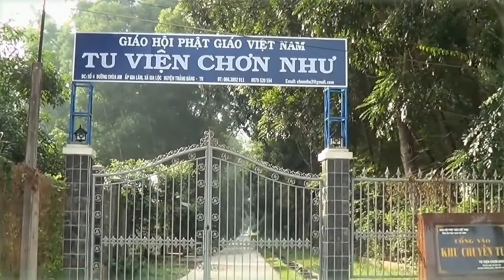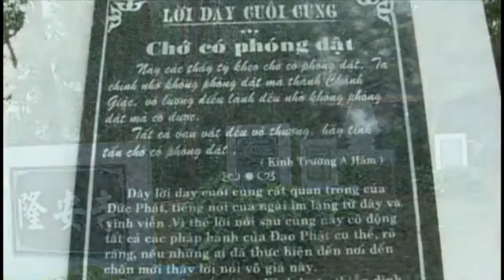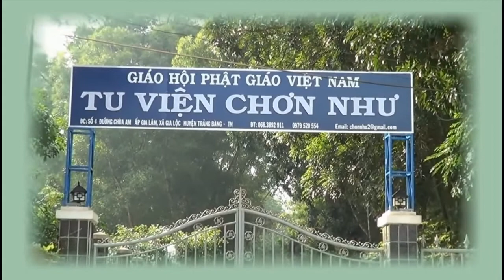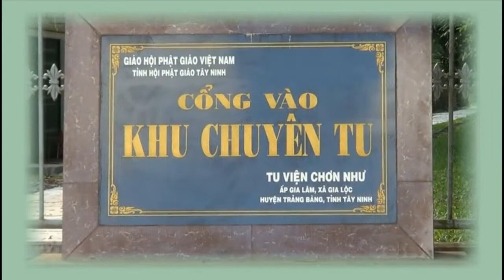Giải Đáp Phật Pháp: So Sánh Văn minh Ấn Độ với Văn minh Trung Quốc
Văn minh Ấn Độ ưu việt hơn Trung Quốc nhờ có bậc tu chứng là đức Phật Thích Ca Mâu Ni
Pháp Phật Nguyên Thủy - Trưởng Lão Thích Thông Lạc
Làm chủ Sanh, Già, Bệnh, Chết - Tự Lực và Trí Tuệ
      Văn minh Ấn Độ xác định một thân con người của Phật giáo là phải hợp lại đầy đủ bốn chất: Đất, Nước, Gió, Lửa. Trong ĐẤT gồm có: cỏ, cây, sắt, đá, sỏi, cát, v.v... gọi là ĐẤT. Trong NƯỚC gồm có chất ướt, mềm, trơn, chảy, v.v... gọi là NƯỚC. Trong GIÓ gồm có các chất: hơi, khí, bay, thổi, v.v... gọi là GIÓ. Trong LỬA gồm có các chất, ấm, nóng, đốt cháy, v.v... gọi là LỬA. Trong bốn chất này có đầy đủ Kim, Mộc, Thủy, Hỏa, Thổ. Cho nên TỨ ĐẠI của Phật giáo thuộc nền văn minh Ấn Độ, nó mang đầy đủ bốn chất, không thiếu một chất nào cả.
 Còn nền văn minh Đông phương Trung Quốc đưa ra NGŨ HÀNH, để xác định thân người có năm chất: Kim, Mộc, Thủy, Hỏa, Thổ. Nhưng Ngũ Hành không đủ để tạo ra thân người, vì còn thiếu chất KHÍ (gió). Ngũ Hành tuy nói năm chất, nhưng kỳ thực chỉ có ba chất, vì KIM, MỘC và THỔ chỉ là một chất ĐẤT. Các nhà hiền triết Đông phương Trung Quốc không hiểu, nên chia Đất làm ba chất Kim, Mộc, Thổ. Đó là cái hiểu sai của nền văn minh này. Còn hai chất THỦY và HỎA, đó là Nước và Lửa. Cho nên nền văn minh Âm Dương, Ngũ Hành của Đông phương Trung Quốc cho thân người có ba chất ĐẤT, NƯỚC, LỬA là không đúng, vì trong thân người còn có một chất nữa, đó là GIÓ. Một cái hiểu sai lầm của Văn minh Trung Quốc đã biến nền văn hóa của họ mê tín, dị đoan, lạc hậu, gây tai hại cho loài người rất lớn. Nếu không có nền văn minh Phật giáo Ấn Độ, thì ngàn đời người ta không thấy cái sai này.
 Nếu đem văn minh Đông phương Trung Quốc so sánh với văn minh Ấn Độ, thì văn minh Trung Quốc thiếu thực tế, không cụ thể, không khoa học; vì thế đối với văn minh Ấn Độ nó còn kém xa. Văn minh Đông phương Trung Quốc chỉ là một triết thuyết Âm Dương, Ngũ Hành để tạo ra những thế giới ảo tưởng, siêu hình như: Thiên đàng, Địa ngục, linh hồn, chứ không phải là chân lí của loài người. Cho nên văn minh Trung Quốc là một nền văn hóa mê tín, dị đoan, lạc hậu, v.v…
- Trang web tham khảo thêm: http//tuvienchonnhu.net ; thuvienthaythonglac.net